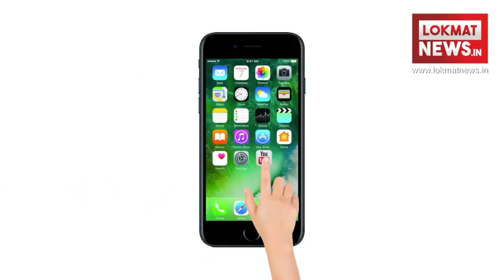Delhi Girl Vs Desi Boy | Comedy Video I Ranveer Singh & Deepika Padukone Wedding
Bollywood heart-throb Ranveer Singh and sizzling Deepika Padukone are set to tie the knot. Our Desi boy from UP has his heart set on Deepika Padukone, while our hot and stylish Delhi Girl is in love with Ranveer. This fun begins as they fight it out.  Don't miss to watch this super comedy video.